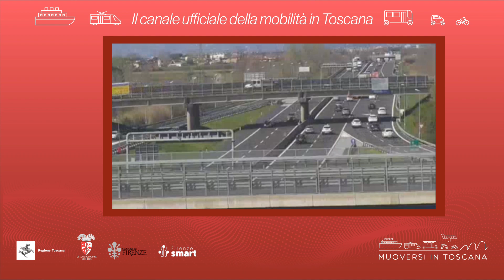Muoversi in Toscana - Edizione delle 8 dell'11 agosto 2022